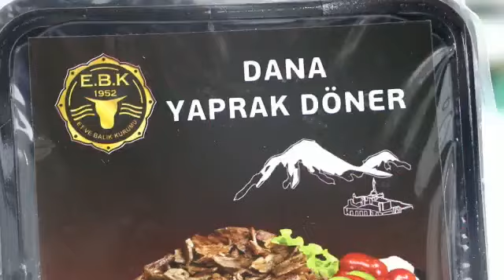Ağrı Belediye Başkanı Savcı Sayan Ağrı dönerinin seri Üretimine Başladığını duyurdu!